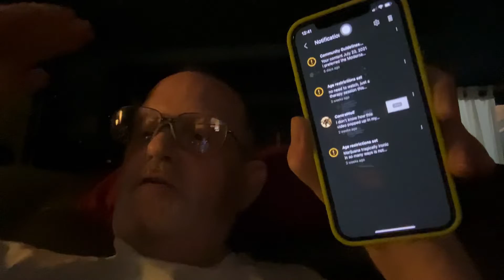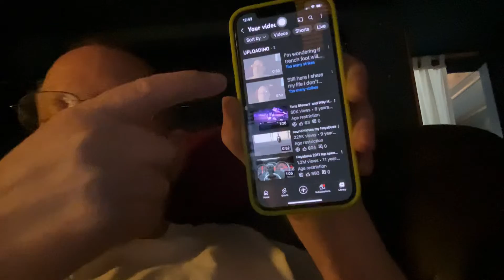Lets See if YouTube Bans This "Proof Video" of its horrible AI Or is opinion dead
so they gave me four strikes on videos that were deleted there's only three videos on my page how can I get four strikes I don't understand it and I don't think they do either because the companies falling into a small shit hole with a giant pile of shit￼. it will inevitably run over to the sides onto us￼. The nice thing is is I could really give a shit I'll go from here to TikTok which is growing as YouTube is dying half of what I try to watch now it's nothing but commercials when I'm watching my children's singing program with my great granddaughter we're inundated with commercials sometimes the songs won't even finish and a commercial will pop up that is very adult because they know the adult is there at the television with them it's a disgusting display of greed